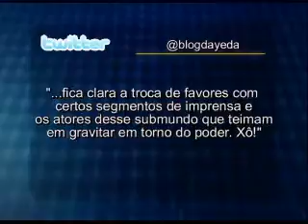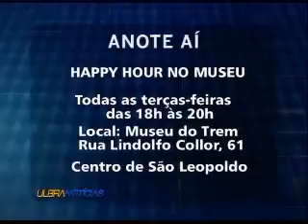UN 13 09 BL 02